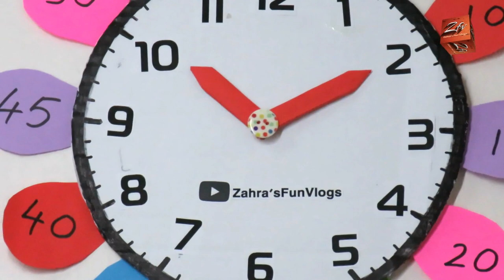DIY Cardboard Wall Clock Idea | PISJ School Project | Grade 3 - Class assignment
Today Faiqah has a new assignment of wall clock as her homework. So she is trying to make her best. Please check it out and let us know your opinion.

Please also visit the following: -

I hope you guys enjoy the content. Thank you for your support!